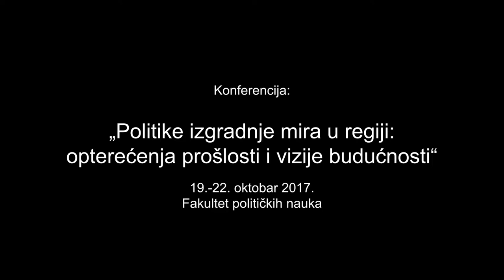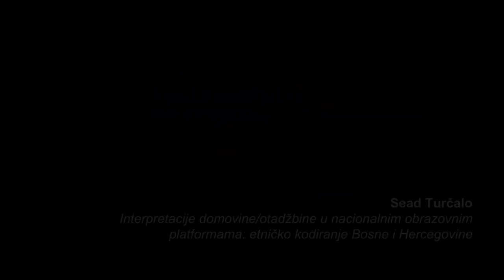Panel 1: Interpretacije Bosne i Hercegovine u nacionalnim vizurama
Konferencija Politike izgradnje mira u regiji: Opterećenja prošlosti i vizije budućnosti, oktobar 2017. godine, Fakultet političkih nauka u Sarajevu

Video: forumZFD/ Vanja Čerimagić

Uvodna obraćanja: Šaćir Filandra (dekan Fakulteta političkih nauka u Sarajevu) i Judith Brand (programska menadžerica Foruma civilna mirovna služba- forumZFD BiH)

Moderator: Asim Mujkić, Fakultet političkih nauka, Univerzitet u Sarajevu

Dejan Jović, Fakultet političkih znanosti, Sveučilište u Zagrebu, Izgradnja mira u teorijama međunarodnih odnosa: primjenjivost na regiju Zapadnog Balkana

Damirka Mihaljević, Filozofski fakultet, Sveučilište u Mostaru, Političko obrazovanje kao odgovor na probleme demokratizacije u Bosni i Hercegovini

Sead Turčalo, Fakultet političkih nauka, Univerzitet u Sarajevu, Interpretacije domovine/otadžbine u nacionalnim obrazovnim platformama: etničko kodiranje Bosne i Hercegovine

Asim Mujkić, Fakultet političkih nauka, Univerzitet u Sarajevu, Klasni karakter (ne)mira: studija slučaja Bosna i Hercegovina